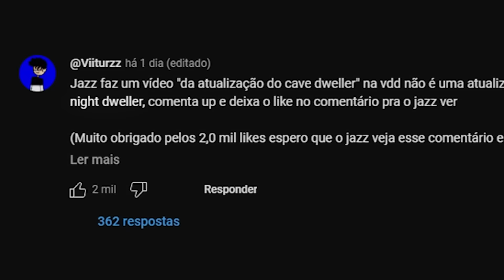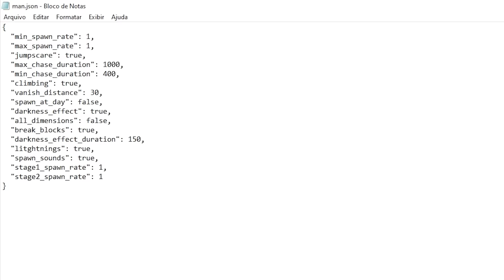ESSE NOVO MOB DO MINECRAFT VAI TE DEIXAR COM MEDO DE SAIR DE CASA A NOITE!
The Man From the Fog, ou Night Dweller, como é mais conhecido é um novo monstro tão assustador que vai te fazer ficar trancado dentro de casa durante a noite! CONFIRA E SARAIVA O LIKE!